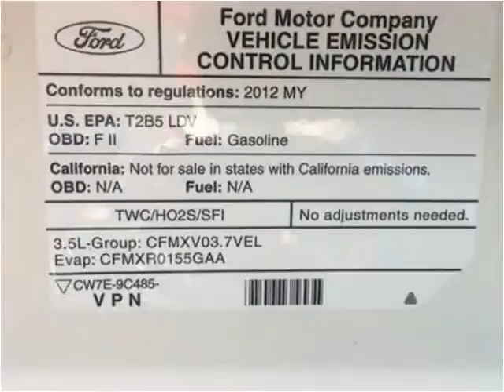2012 Lincoln MKZ Used Cars Corbin KY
This 2012 Lincoln MKZ is available from Tim Short Auto Mall.